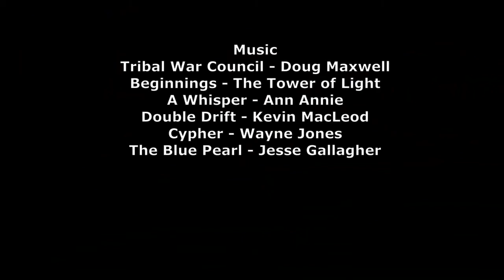Ugly Beach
Ugly is a character on GTA V who attracts trouble or one could say trouble attracts Ugly.  Ugly has good intentions, unfortunately, his environments intentions for Ugly are bad.  This Clip is Ugly enjoying the environment, then a litterer brings Ugly into action!